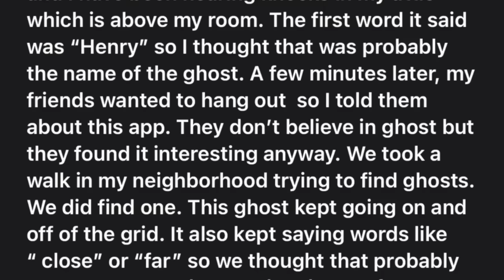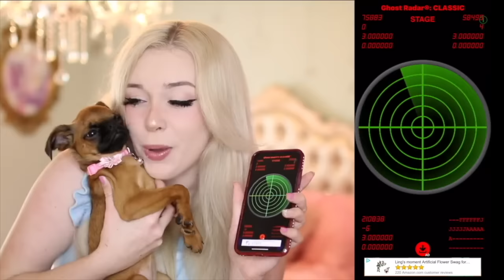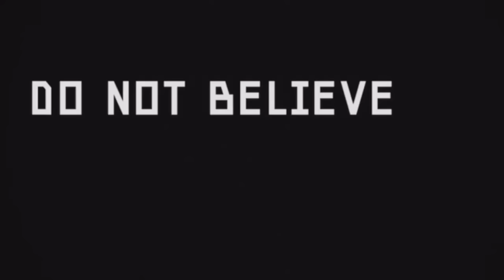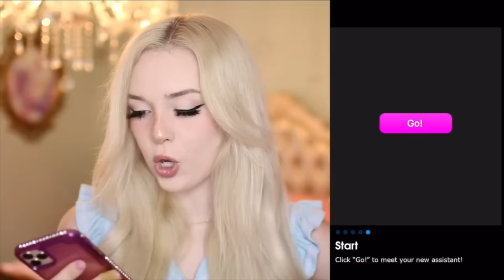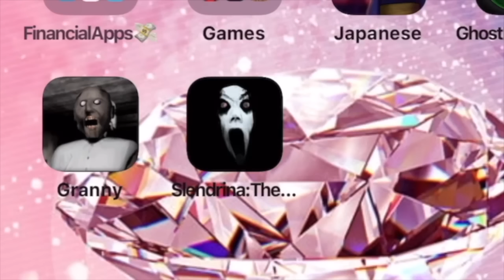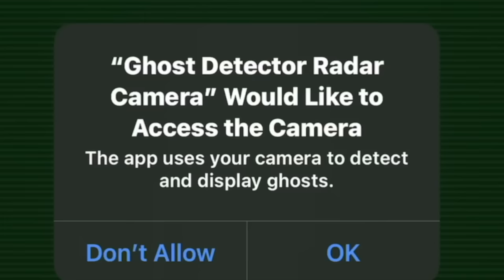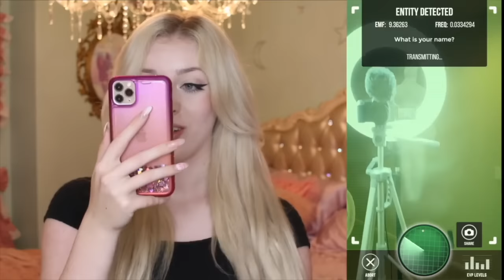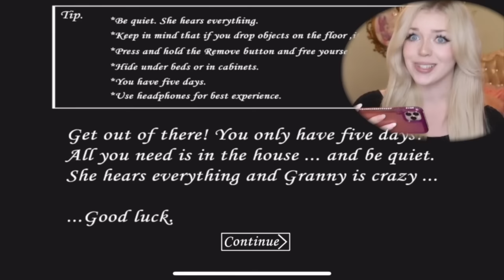TESTING CURSED APPS That YOU Should NEVER DOWNLOAD...(*SCARY HAUNTED APPS*)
~*:･ﾟ✧♥ ~*:･ﾟ✧♥ ~*:･ﾟ✧♥ ~*:･ﾟ✧♥